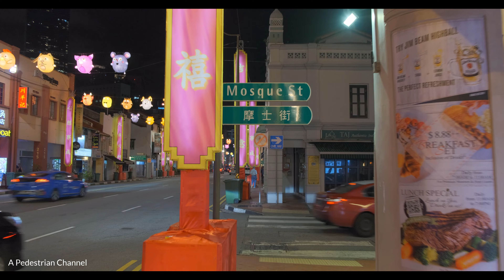4K UHD Walking Tour - Chinatown Chinese New Year Light Up 2021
Singapore's Chinatown is known as Niu che shui (simplified Chinese: 牛车水; traditional Chinese: 牛車水; pinyin: Niúchēshuǐ; lit. 'ox car water') in Mandarin, Gû-chia-chúi in Hokkien and Ngàuh-chē-séui in Cantonese - all of which mean "bullock water-cart" - and Kreta Ayer in Malay (Post-1972 spelling: kereta air), which means "water cart". This is due to the fact that Chinatown's water supply was principally transported by animal-driven carts in the 19th century. Although these names are sometimes used for referring to Chinatown in general, they actually refer to the area of Kreta Ayer Road.

Chinatown, Singapore is a subzone and ethnic enclave located within the Outram district in the Central Area of Singapore. Featuring distinctly Chinese cultural elements, Chinatown has had a historically concentrated ethnic Chinese population and is considerably less of an enclave than it once was. However, the precinct does retain significant historical and cultural significance. Large sections of it have been declared national heritage sites officially designated for conservation by the Urban Redevelopment Authority.

Architecture:
The street architecture of Chinatown's buildings, the shophouses especially, combine different elements of baroque architecture and Victorian architecture and do not have a single classification. Many of them were built in the style of painted ladies, and have been restored in that fashion. These styles result in a variety of different colours of which pastel is most dominant. Trengganu Street, Pagoda Street and Temple Street are such examples of this architecture, as well as development in Upper Cross Street and the houses in Club Street. Boat Quay was once a slave market along the Singapore River, Boat Quay has the most mixed-style shophouses on the island.

In 1843, when land titles were issued, the terraces in Pagoda Street (now with additions, mostly three-story) were born. They were originally back to back, an arrangement which made night soil collection difficult, but lanes were developed in between following the Singapore Improvement Trust (SIT) backlane orders of 1935.

The architectural character of many of the terraces in Chinatown is much more Italianate in style than those of, for instance Emerald Hill or Petain Road. Windows often appear as mere slits with narrow timber jalousies (often with adjustable slats). Fanlights over the windows are usually quite decorative and the pilasters and balconies and even the plasterwork and colours seem to be Mediterranean in flavour. The style was probably introduced by those early Chinese immigrants (both China-born and Straits-born) who had knowledge of the Portuguese architecture of Macau, Malacca and Goa. The Chettiars and Tamils from Southern India would also have been familiar with the European architecture there, although it is difficult to imagine how these people would have had a particularly strong influence on building in Chinatown.

📺 Channel Introduction:
We make walking tour videos in cities/neighbourhood of Singapore.

Дякуємо за перегляд і приємного дня!
시청 해주셔서 감사합니다. 좋은 하루 되세요!
ご覧いただきありがとうございます。良い一日を。